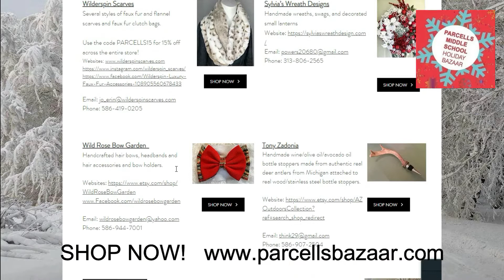The Yarn Lady - Parcells Holiday Virtual Bazaar Vendor Feature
The Yarn Lady is one of our featured vendors, selling an assortment of handcrafted items made primarily from yarn.